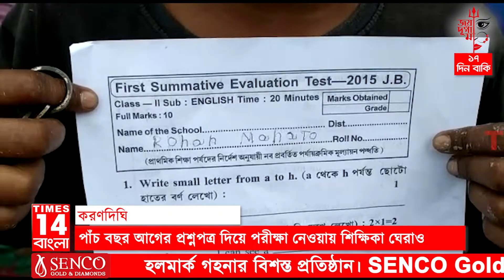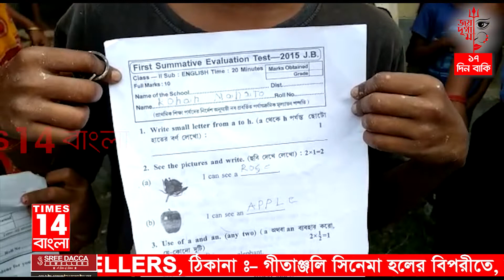Karandighi: পাঁচ বছর আগের প্রশ্নপত্র দিয়ে পরীক্ষা নেওয়ায় শিক্ষিকা ঘেরাও| Times14 Bangla